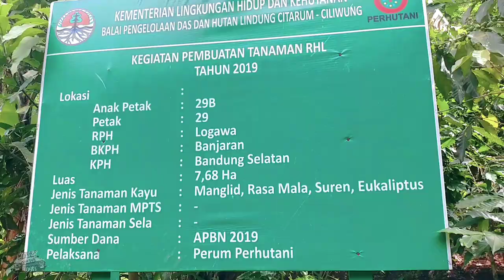Curug Cipinang Desa Cipinang Kecamatan Cimaung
Halo sob,kali ini kita nge trip ke curug cipinang nih yang berada di desa cipinang kecamatan cimaung bandung selatan.
Bagi kalian yang suka trip ke alam terbuka, sangat rekomended banget nih sob.
Mungkin dulunya curug cipinang ada yang mengelola tapi sayangnya sekarang terbengkalai nih sob,sungguh sangat disayangkan.